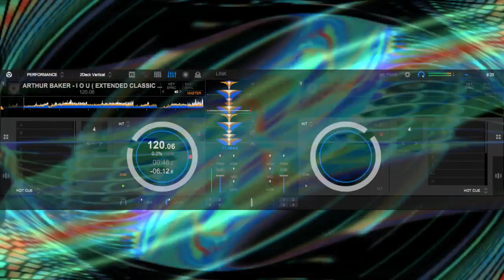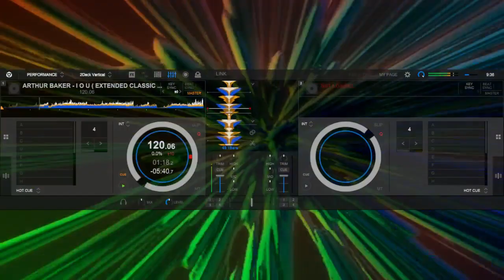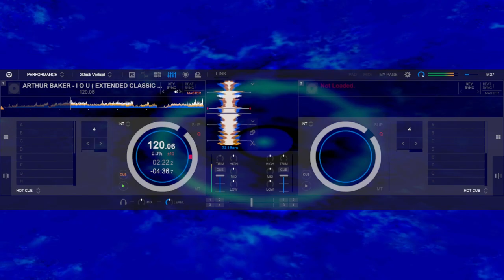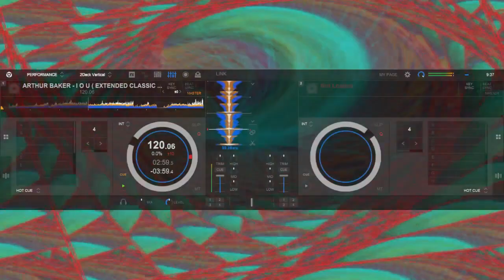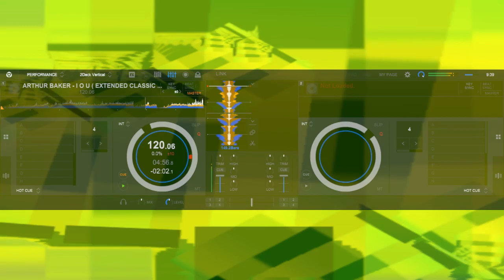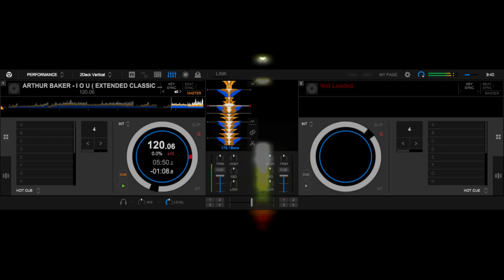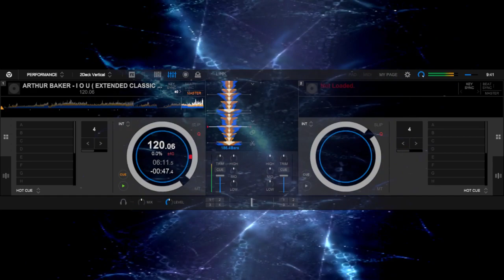ARTHUR BAKER - I O U ( EXTENDED CLASSIC REMIX )